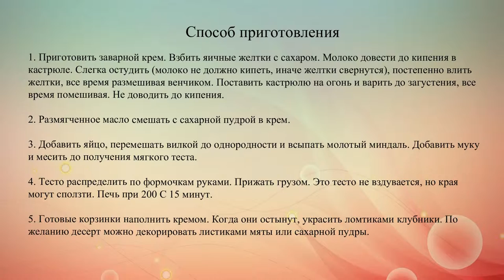Корзинки с клубникой и заварным кремом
Рецепт десертных миндальных тартинок с заварным кремом и свежей клубникой.